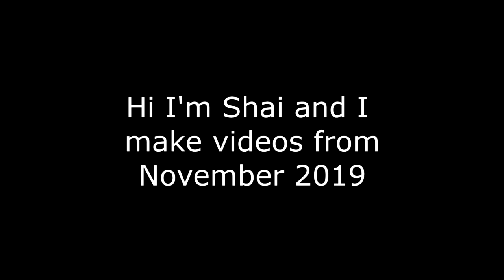VRChat: A Christmas Miracle!